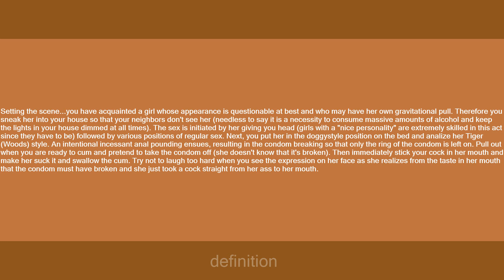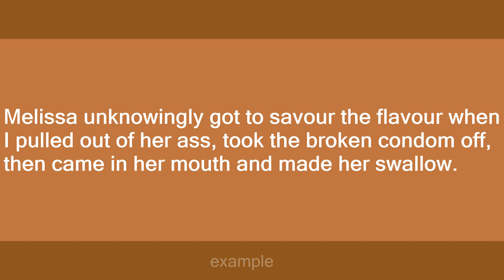Savour the Flavour